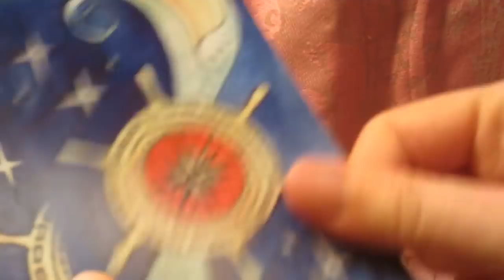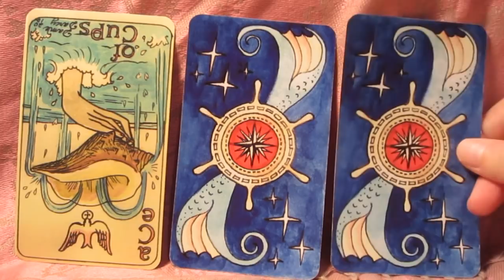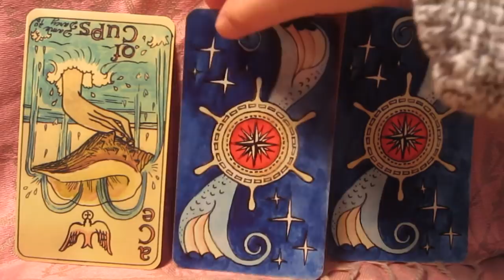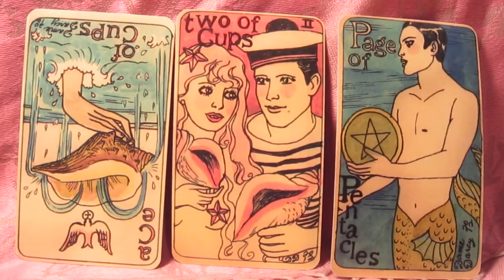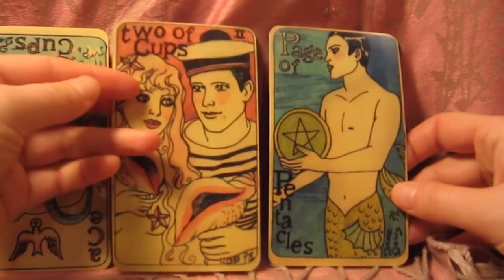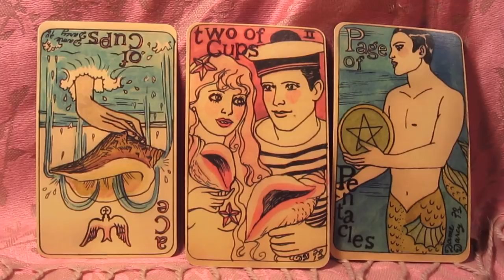Weekly Tarot Reading for Dec 4 - 10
to learn how to read Tarot cards! Free tarot spreads, tarot card meanings, tarot classes and videos and more!

Cards used: Dame Darcy Mermaid Tarot